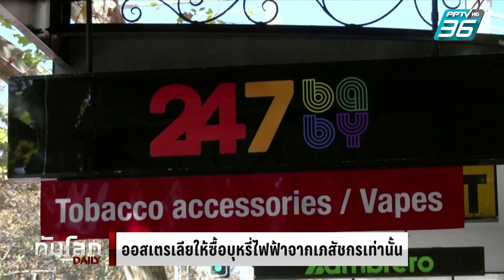ออสเตรเลียเข้ม! ให้ซื้อบุหรี่ไฟฟ้าจากเภสัชกรเท่านั้น | ทันโลก DAILY | 2 ก.ค. 67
ออสเตรเลียถือเป็นประเทศที่มีกฎหมายควบคุมการสูบบุหรี่ที่เข้มงวดมากที่สุดประเทศหนึ่งของโลก หวังให้คนรุ่นใหม่สูบบุหรี่น้อยลง ล่าสุด รัฐบาลยังเดินหน้าคุมเข้มต่อด้วยการประกาศจำกัดการซื้อบุหรี่ไฟฟ้า ผ่านเภสัชกรในร้านขายยาเท่านั้น ซึ่งปรากฏว่ามีทั้งเสียงสนับสนุนและคัดค้านจากประชาชน